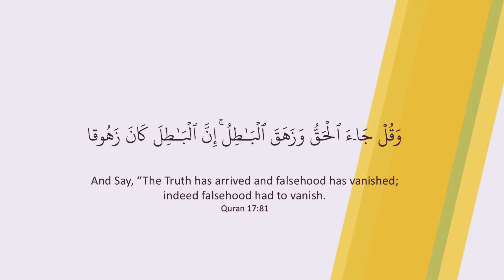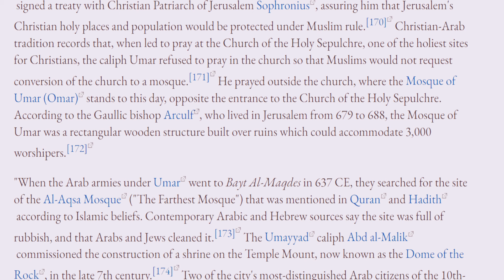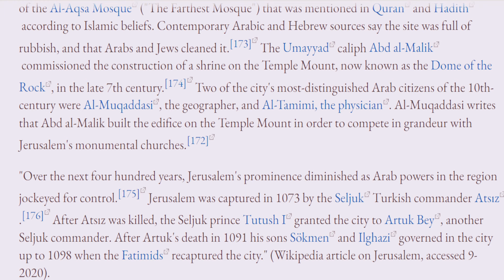PALESTINE FOR PALESTINES AND AL QUDS FOR MUSLIMS. EPISODE